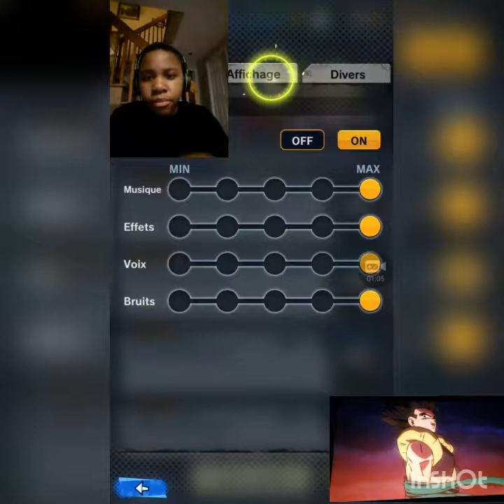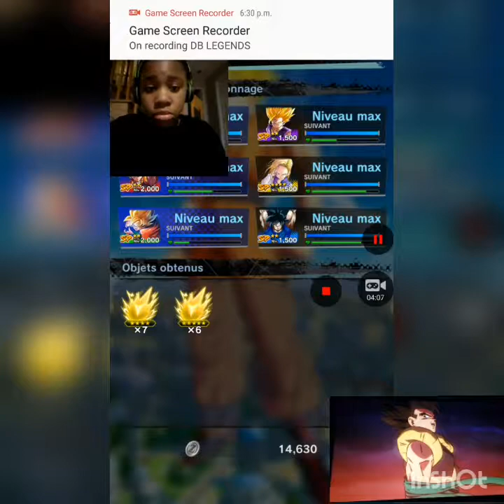When you don't have time to play !!